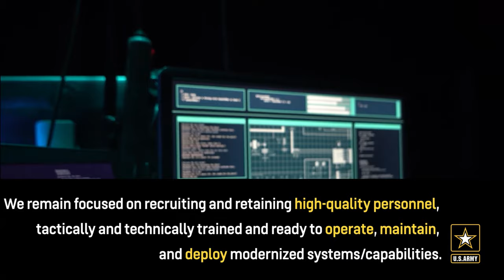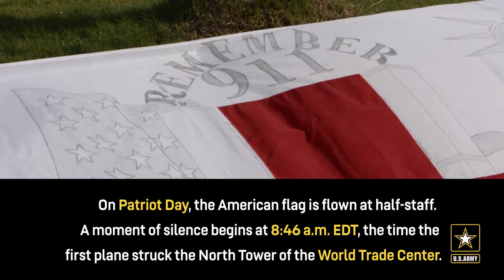5 Things to Know in September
Army's Top 5 things to know in September. Highlights different observances/themes in the month of September 2022.

5 Things to Know in September
FORT MEADE, MD, UNITED STATES
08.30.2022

Film Credits: Video by Staff Sgt. Joshua Joyner
Defense Media Activity - Army